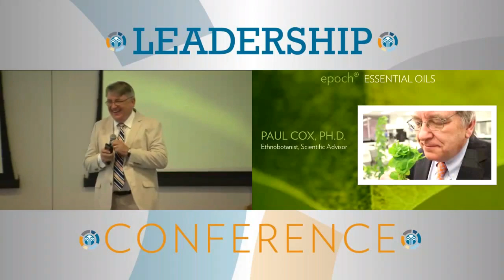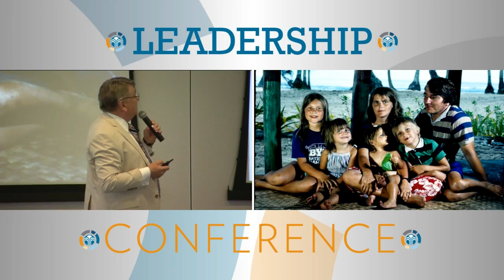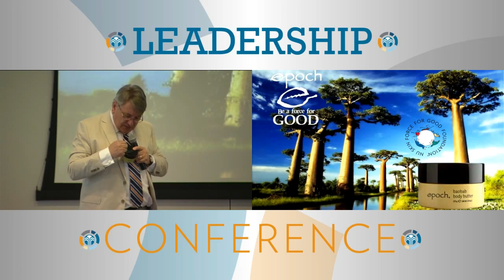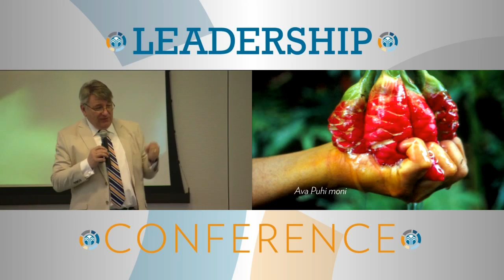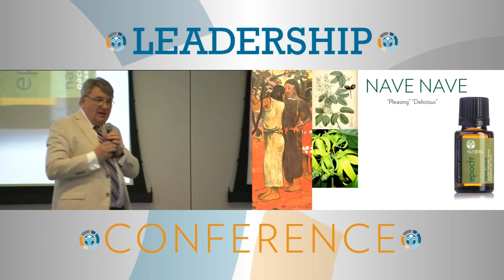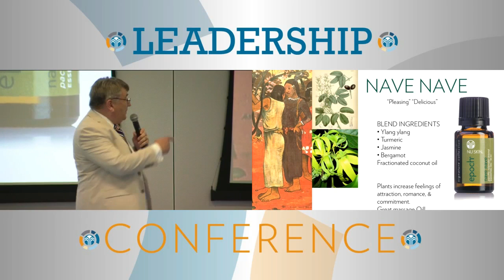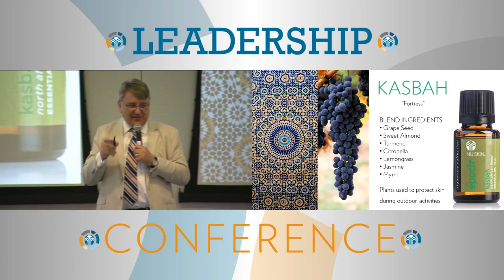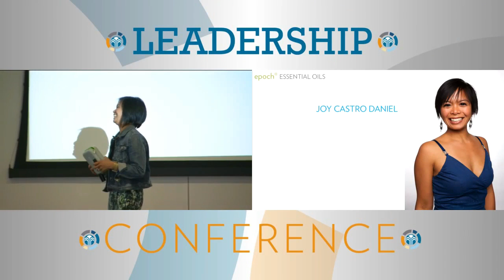Leadership Conference Paul Cox Epoch Essentials Oils - Part 4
World renown ethnobotanist  Dr. Paul Cox shares his latest Signature release of Epoch Essential Oils.